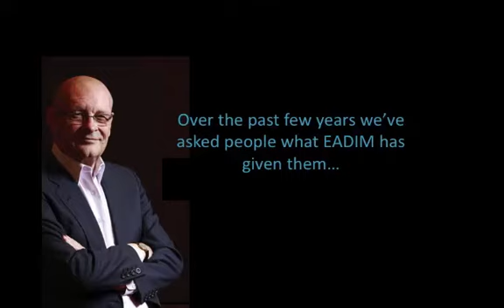EADIM Testimonial 1